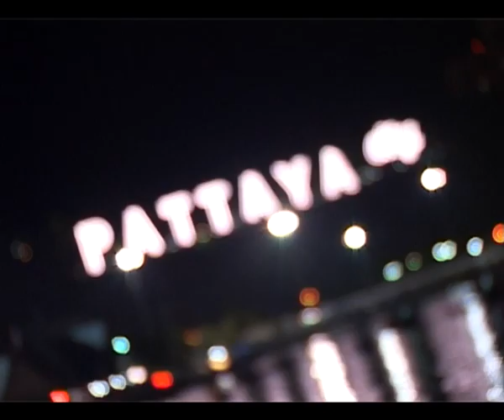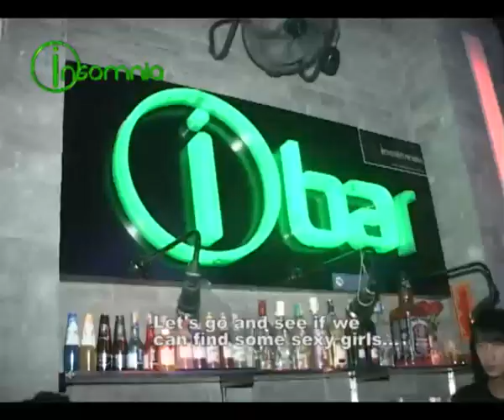GIRL ABOUT TOWN 8A (1).mp4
Produced & directed by Barry Upton for Insomnia / Pattaya People TV
Presented by Wana (banana)
Theme tune composed and recorded by Barry Upton
Vocals Barry & Wana